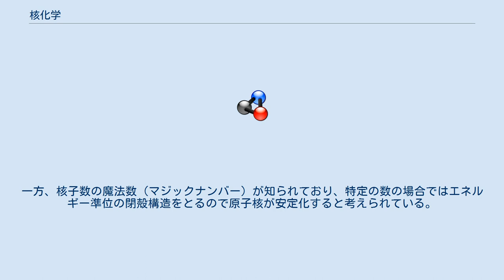核化学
核化学（かくかがく、英語：nuclear chemistry）は原子核の改変を扱う化学の分野。
原義は原子核反応で生成する人工放射性元素に関する無機化学である。
核物理学と密接に関連する分野であって、研究領域を厳密に区分することは困難であり、時代や地域によりその内容は必ずしも一定していない。
具体的には、発足当時はプルトニウムのようにトン単位で生成する核種が学問の中心にあったが、近年発見される新規人工放射性元素は半減期がmsec以下であり、且つ1つ2つと数えるほどしか生成しないため、原子核物理学、あるいは放射化学のことを指している場合が多い。
 原子核に対して、中性子を吸収させるか、他の核種を核融合させると別の核種に転換される。
前者は電荷を持たないので比較的容易に核に吸収させることが可能であるが、後者は電荷の障壁を越えるためにエネルギーが必要な一方、余剰なエネルギーは核を不安定化させて、更なる核分裂の要因となるので、精密な入射エネルギーのコントロールが必要である。
 転換された核種が陽子過剰あるいは中性子過剰が進むと不安定核となりアルファ崩壊、ベータ崩壊や核分裂を引き起こす。
一方、核子数の魔法数（マジックナンバー）が知られており、特定の数の場合ではエネルギー準位の閉殻構造をとるので原子核が安定化すると考えられている。